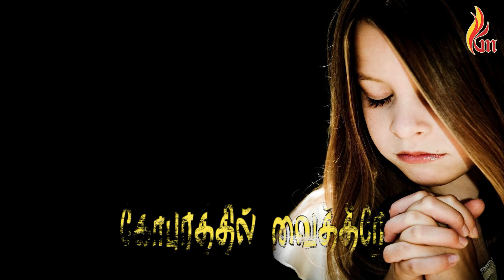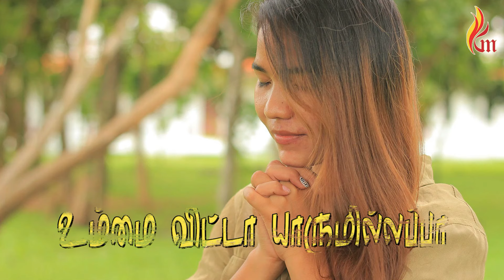Kuppayana Ennai | குப்பையான என்னை | Bro Aaron Hesed Singer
Singer: Sister GladiaDonBosco
Lyrics: Vasudevan Pachikkan

இயேசுவே நீர் இல்லை என்றால்...
Music : Bro Aaron Hesed  Singer: Sister GladiaDonBosco
Lyrics: Vasudevan Pachikkan
Song1:குப்பையான என்னை
குப்பையான என்னை கோபுரத்தில் வைத்தீரே
உதவாத என்னை உமக்காய் தெரிந்தீரே
நீங்கதான் எல்லாம் இயேசப்பா
என் இயேசப்பா
உம்மை விட யாருமில்லப்பா
1. கலங்கின எனக்கு ஆறுதல் அளித்தீரே
கண்ணீரில் எனக்கு கிருபை தந்தீரே
சோர்ந்துப் போய் இருந்தேனப்பா
என் இயேசப்பா
சோகங்கள் தீர்த்தீரப்பா
2. தனிமையில் எனக்கு துணையாய் நீன்றீரே
ஆனாதை எனக்கு அடைக்கலம் தந்தீரே
தாகத்தால் தவித்தேனப்பா
என் இயேசப்பா
ஜீவ தண்ணீர் தந்தீரப்பா